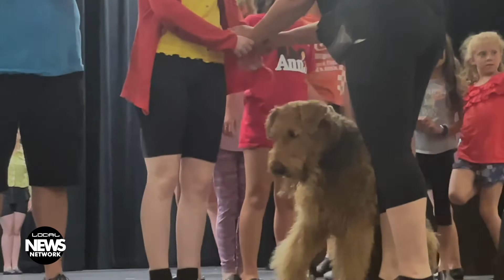Dog Steals Show During Annie at Farmington Civic Center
Vegas-based Arrow the Airedale played Sandy the dog in a production of Annie at Farmington Civic Center in Farmington. The canine actor received lots of 'oohs' and 'ahhs' from the audience. The production of Annie marks Four Corners Theatre Company’s first full summer of three musicals.  By Donna K. Hewett.